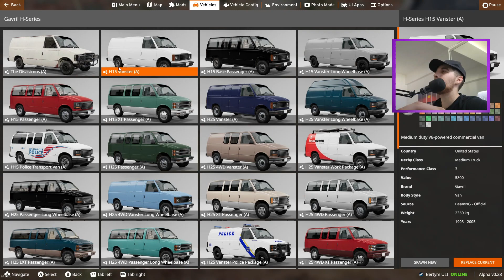Dacia Logan de Politie VS TOCATORUL DE MASINI |BeamNG Drive